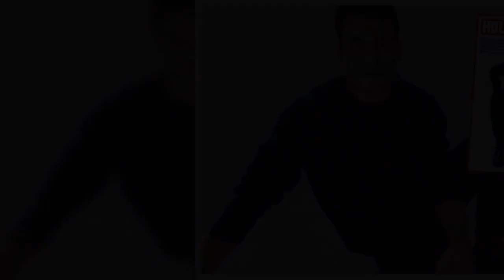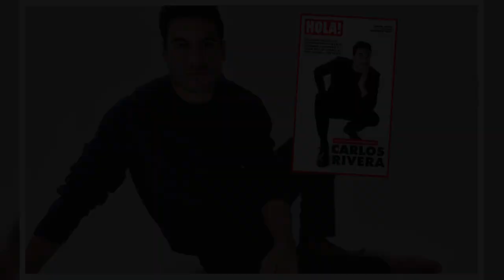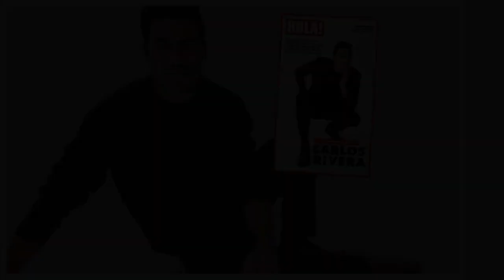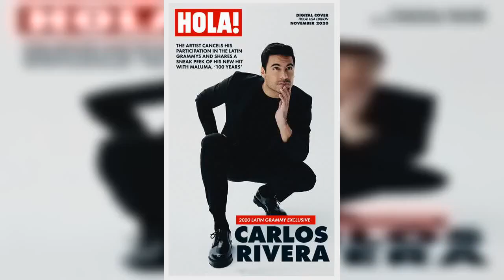Carlos Rivera cancels his hosting duties in the Latin Grammys, plus his new single with Maluma ‘100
November 19, 2020   BY   Monica Tirado,   Victoria Paternina  LEER EN ESPAñOL   A day before the biggest night in Latin music,  Carlos Rivera  faces one of the biggest challenges in his career: to cancel his participation as the host of  the 2020 Latin Grammy Awards. This news comes after a member of his staff tested positive for COVID-19. The singer of ‘¿Cómo pagarte?’ is aware of the importance of protecting the health of all those involved in the awards and his team, and has decided to step aside. This has not been easy for Rivera, because in an exclusive interview with HOLA! USA, he had shared his excitement of hosting the awards for the second time. Originally he was going to present with  Ana Brenda Contreras  and  Yalitza Aparicio , in addition to performing with Natalia Jiménez in the tribute to  Julio Iglesias .For the native of Huamantla, Tlaxcala, presenting at the Latin Grammys represents a celebration of music and life and despite not being able to participate this year, we are sure that he will support his colleagues, as they make it an unforgettable night.The startling news was announced through a press release earlier today. Rivera explained the reasons that led him to make the responsible decision not to participate. Although for the moment his COVID-19 results have been negative, he maintains that out of prudence he should, “let a few more days pass to know that I am not a risk factor for anyone.”“This news fills me with sadness,” Carlos said. ”Unfortunately, someone on my team whom I work with very closely tested positive for COVID-19. We are being very responsible and although I tested negative, I can‘t put anyone at risk, especially my two hosts. I want to wish Victor Manuelle good luck, he will take my place as co-host and I’m sure he’ll do a great job.” The official statement from Carlos can be viewed below. Loading the player...  But it’s not all bad news, as Carlos has many reasons to smile and surprise his loyal fans. This Thursday, November 19 at 7pm ET, his new single, ‘100 Años’, will be released in collaboration with  Maluma . The most surprising thing of all is that the collaboration is in the mariachi tradition!See Carlos singing a little bit of ‘100 Años’ exclusively for HOLA! USA in the video below.